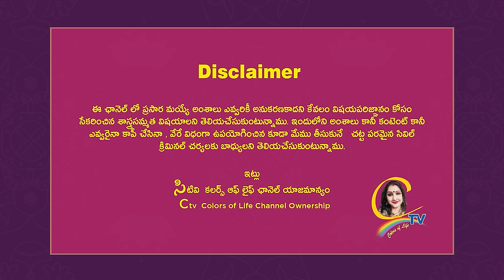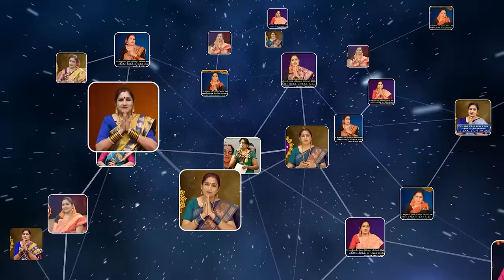ఊరికే వచ్చినా ఇలాంటి ఇంట్లో మాత్రం ఉండకండి . ఇది నిజం